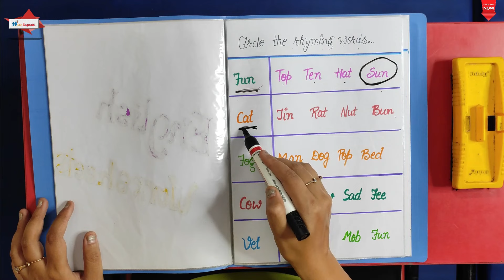English Worksheet for Special Education | Help 4 Special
Special education is the practice of educating students in a way that accommodates their individual differences, disabilities, and special needs. This involves the individually planned and systematically monitored arrangement of teaching procedures, adapted equipment and materials, and accessible settings